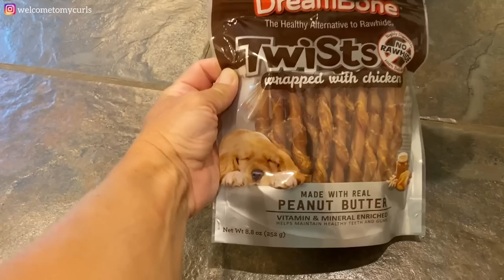Pollux is a QUIRKY Dog | Answering Your Questions About Pollux + Maxxie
Pollux is a quirky dog that is for sure!  Dogs do some strange things, and having a quirky dog brings new meaning to Pollux and his dog habits.  In this video, I'm answering all of your questions about Pollux and Maxxie.  Why does my dog tear up his bed?  Why does my dog tear up his toys?  Where is Henrietta?  Tune in for the answers and to see my funny dogs in their element.

🐶 POLLUX & MAXXIE'S FAVORITE THINGS
⚬ DOUGH DOG DONUT
⚬ ROPE TOYS
⚬ CALMING DONUT BED
⚬ NYLABONE (small dog)
⚬ NYLABONE (power-chewer)
⚬ NEWMAN'S OWN ORGANIC DOG TREATS
⚬ DREAMBONE PEANUT BUTTER TWISTS
⚬ PEANUT BUTTER FILLED FEMUR BONES
⚬ HOLISTIC SELECT LAMB AND RICE DRY DOG FOOD
⚬ BIRTHDAY PARTY PLUSH BONE
⚬ HENRIETTA THE SQUAWKY CHICKEN

WEST & WILLOW PET PORTRAITS ~ see their debut in my next video